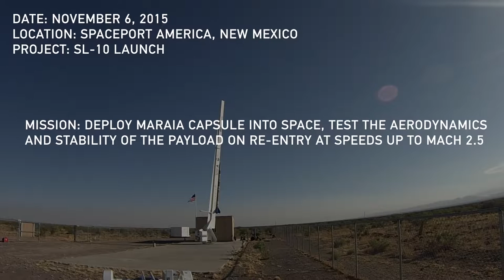Up Aerospace - SL Launch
NB - The video in this sequence belongs to Up Aerospace.